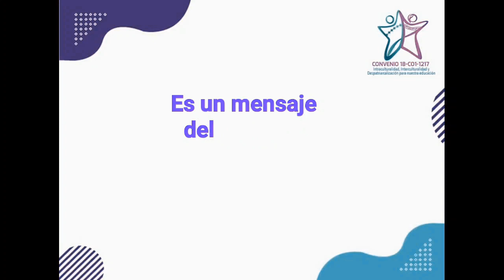Maritza Montero Vega Gobierno Estudiantil U E Raquel Loayza de Espre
Joven estudiante presidenta del Gobierno Estudiantil de la unidad educativa Raquel Loayza de Esprella, valora el apoyo del convenio  a través de Intered y el CCCH